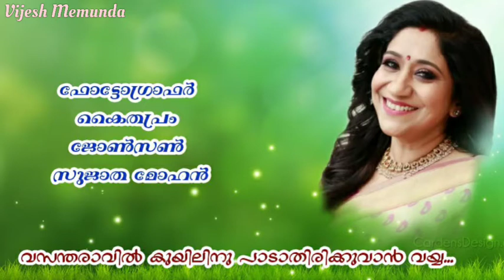Vasantharaavil kuyilinu paadthirikkan vayya... @Vijesh Memunda#